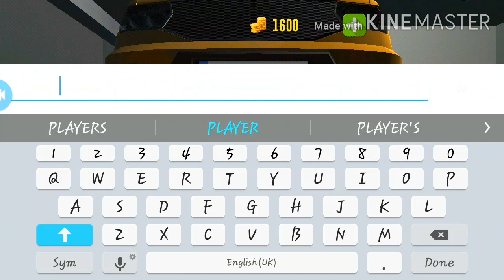{{BUY NEW CAR IN OG CAR SIMULATOR]] ((RS .0))//Zipper Gamerz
__________________________________________________________. Gaming Free Fire#headshot#

Zipper Gamerz

My Mobile Name  = Oppo A15

My Headphones Is P47 Wireless

My Mic

My Speaker

Zipper Gamerz
Channel Name

Channel Onwer by

Editer Name